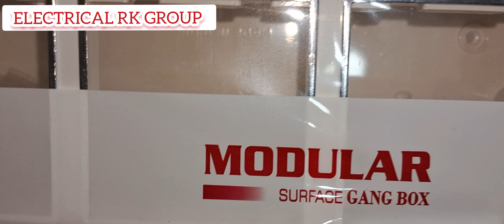SOCKET+SOCKET+SOCKET ELECTRIC BOARD WIRING